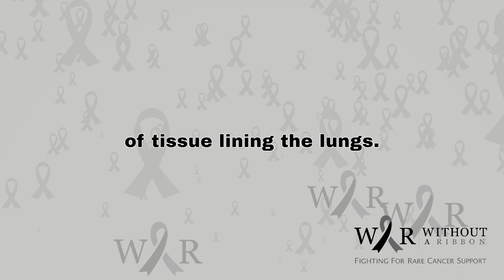Pleuropulmonary Blastoma (PPB): The Rare Childhood Cancer You’ve Never Heard Of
Pleuropulmonary Blastoma (PPB) is a rare, aggressive cancer that develops in the lungs or pleura (the thin tissue lining the lungs)—and it almost exclusively affects young children.

Because it’s so rare, many families and even healthcare providers have never heard of it. Early symptoms can be vague—like a cough or breathing difficulty—but the impact is life-altering. Without early diagnosis and treatment, PPB can progress quickly.

Without a Ribbon is committed to supporting families affected by rare cancers like PPB—connecting them with vital resources, expert information, and a compassionate community.

💛 Help us raise awareness for this overlooked disease.
🙏 Together, we can ensure no child faces rare cancer alone.